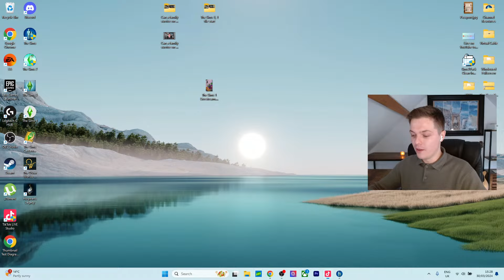The Sims 1 but I'm in baby hell - Livestream (30/03/2024)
Today we're starting a brand new family from scratch! Starting with one sim, we aim to get married and have six kids. This is my idea of hell!